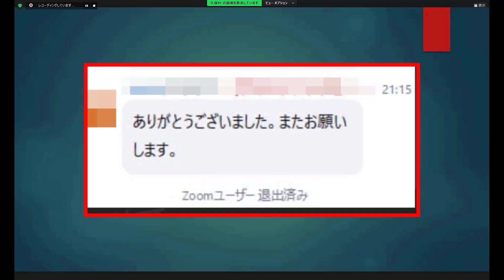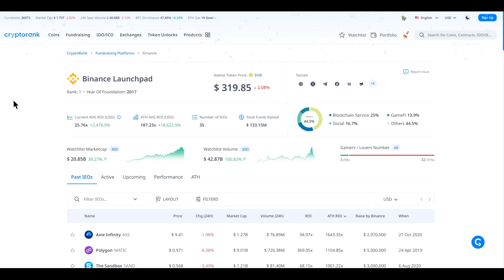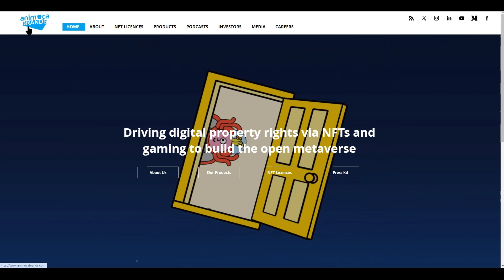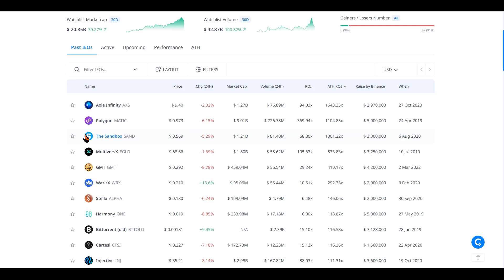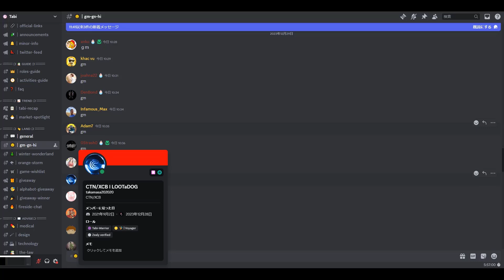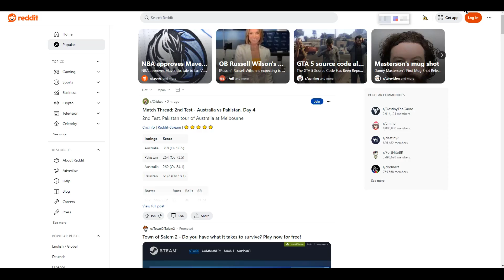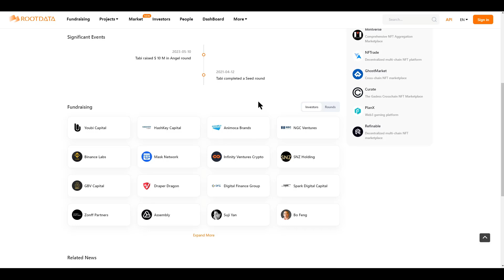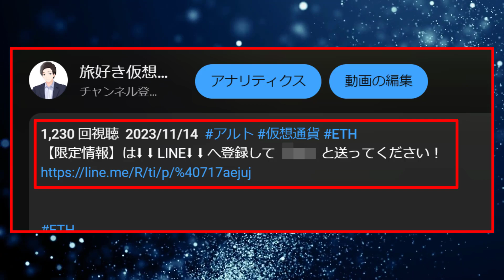【無料のお宝発見】Tabi NFTがもたらす1000倍の奇跡！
🏆【限定情報】は⬇ ⬇ LINE⬇ ⬇ へ登録して「Tabi」と送ってください🏆